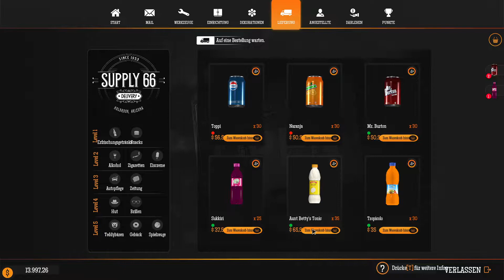Gas Station Simulator 🤠 037: Ich hasse meine Angestellten! (Simulation, Indie) Sunyo spielt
➡️Sunyo spielt    ''Gas Station Simulator''           💻Auf dem PC/Server💻
➡️OFFIZIELLE SEITE: /
➡️Sprache des Videos: Englisch

💥Wichtiges:
Das ist erstmal bis zum neuen Update die letzte Folge.
Ich kann hier sonst leider nichts neues zeigen, da es aktuell nichts gibt.

Du willst teil unserer Community werden u. du magst familiären Umgang? Kein Problem viel spaß bei uns den Chillout Gamern.❤️❤️

➡️Kostenfrei unterstützen? Benutz dazu gerne meinen Creatorcode: SUNYO-LP

➡️BESCHREIBUNG DES SPIELS:
Im Tankstellensimulator dreht sich alles um die Renovierung, Erweiterung und den Betrieb einer Tankstelle entlang einer Autobahn mitten in der Wüste. Wahlfreiheit und vielfältige Ansätze, um Ihr Unternehmen zu führen und mit Druck umzugehen, sind wichtige Bestandteile dieses Spiels.

Kaufen Sie eine verlassene Tankstelle mitten im Nirgendwo und bringen Sie sie wieder in ihren früheren Glanz. Werde die kaputten Möbel los, repariere die Wände, male und dekoriere. Geben Sie einfach nicht sofort Ihr ganzes Geld für das Aussehen aus, Sie haben doch eine Tankstelle gekauft. Reparieren Sie die Geräte, kaufen Sie nicht reparierbare Geräte und bedienen Sie Ihre Kunden, um Geld für weitere Renovierungen und Verbesserungen zu verdienen.

Je mehr Sie die Attraktivität Ihrer Tankstelle steigern, desto größer werden die Kundenanforderungen. Die Trucker wollen eine gesunde Mahlzeit und eine Dusche, während der Tesla-Fahrer einen Latte will, während er darauf wartet, dass sein Auto aufgeladen wird. Erweitern Sie das Leistungsspektrum, das Sie anbieten, indem Sie Stationen, Gebäude und geeignete Geräte hinzufügen. Warum nicht einen Ladenbereich erweitern und bauen, eine Autowaschstation oder sogar ein kleines Motel bauen? Wie wäre es mit einigen Spielautomaten, um die Gewinne zu steigern?

➡️TITEL: Gas Station Simulator
GENRE: Indie, Simulation
ENTWICKLER: DRAGO entertainment
HERAUSGEBER: Movie Games SA
FRANCHISE: DRAGO Unterhaltung
VERÖFFENTLICHUNG: 2021

➡️Meine Gruselfreunde (Kanalunterstützer):
💥FledermauS-GaminG *FSGG*💥
💥AnV StompeX💥
💥Punisher💥
💥Muckel S💥
💥Potato_LP💥